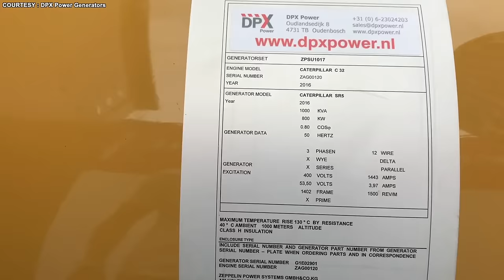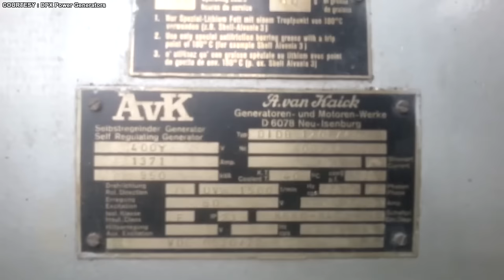Crazy Big Old Engines Sounds That Will Shake Your Soul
▶ Road locomotive steam engine
▶ Phantom F4 Jet Engine
▶ steam traction engine
▶ factory Steam Engine
▶ 1770 French Cugnot
▶ Black Gold starting up
▶ one trick pony
▶ Roude Leiw tractor
▶ Marine 7cyl Radial Engine
▶ Hall Scott V12 engine
▶ Ford Flathead V8
▶ Russian V-12 Tank Engine
▶ Bristol Hercules Mk216
▶ 1966 Rear engine offenhauser
▶ FireForce 5 Jet Dragster
▶ MWM RHS518A Engine
▶ FireForce 3 Jet Car
▶ BMW S85B50 M5 V10
▶ Mitsubishi S16R Engine
▶ Caterpillar C32
▶ MTU 12v 396
▶ Cummins KTA38-DM1
▶ Detroit 6V53TT
▶ Detroit Diesel 453-T
▶ Rap 24 hp semidiesel
▶ 12V71 Detroit
▶ BMW Marine D190
▶ Svanøy BHP Bolinder
▶ DEUTZ-Rocker MAH711